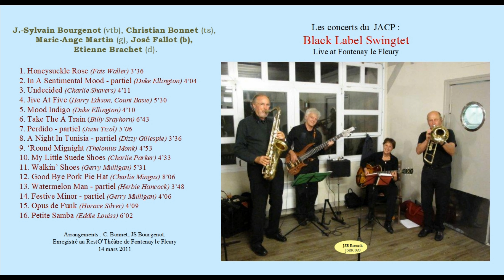Sylvia & BlS - Souvenirs 2011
Sylvia Howard é le Black Label Swingtet à Tanger, Marciac, Fontenay-le-FLEURY;;;;